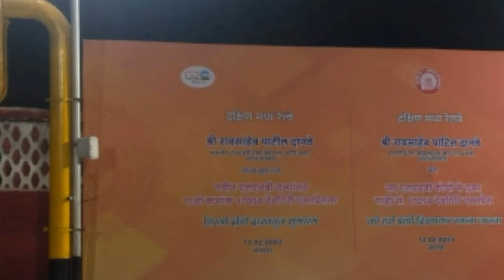देवगीरी एक्सप्रेस पहली बार LHB कोच के साथ चली- First LHB Run Of Devagiri Express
First Time Arrive Devagiri Express With LHB coaches at Jalna Railway Station